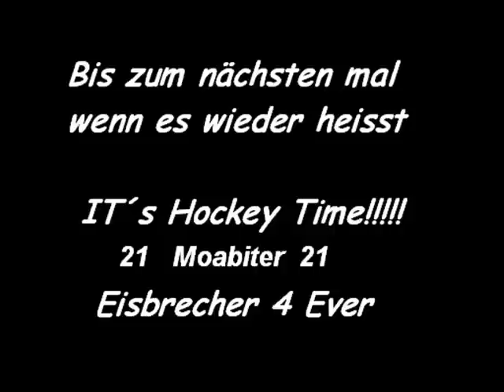die prügelbrüder feat. eisbrecher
Das sind wir die Eisbrecher , wir haben uns mal erlaubt nen kleines video zu machen